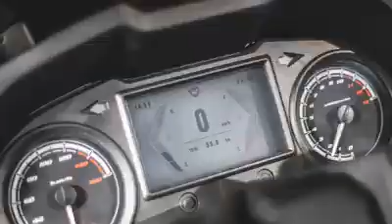Storm S LE 300cc